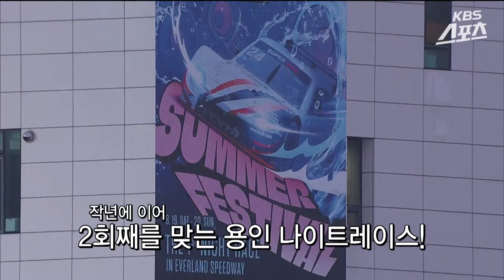2024 슈퍼레이스 챔피언십 4R 리뷰 + 5R 프리뷰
밤의 트랙을 밝히는 불빛, 나이트레이스!
팬들의 호응에 힘입어 슈퍼레이스 사상 최초로 3번의 나이트레이스로 찾아온 2024시즌✨

첫 번째 시리즈, 인제 4라운드 리뷰
두 번째 시리즈, 용인 5라운드 프리뷰

알차게 구성해 준비했습니다~!

2024 오네 슈퍼레이스 챔피언십 5라운드
현장 직관은 ‘용인 에버랜드 스피드웨이’
TV - KBS N Sports, tvN Sports 생중계
디지털 - 유튜브, 네이버 스포츠, 페이스북 생중계